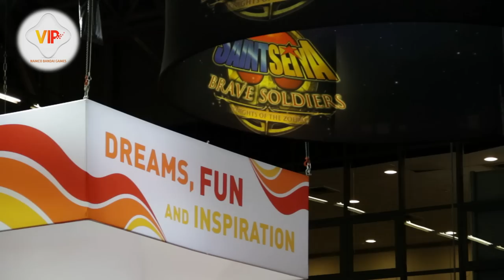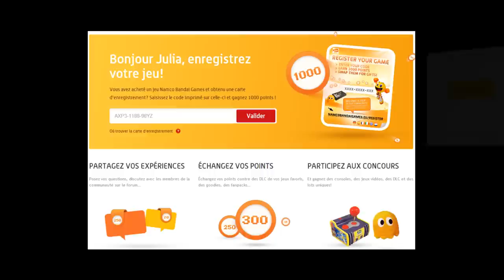Vous aimez les cadeaux ? Découvrez le programme VIP de NAMCO BANDAI Games Europe !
Découvrez le programme VIP, le programme de fidélité de NAMCO BANDAI Games Europe présenté par ses membres !

Récompensant les consommateurs, fans et membres de notre communauté, ce programme fait de vous un VIP : un Very Important Player !

Collectez des points et échangez-les contre des cadeaux sur le VIP Corner. Nous proposons aux membres des objets et cadeaux exclusifs (en édition limitée) du contenu téléchargeable et beaucoup d'autres surprises...

Pour collecter des points, rien de plus simple ! Il suffit d'enregistrer vos jeux NAMCO BANDAI Games dans lesquels vous trouverez un flyer VIP Program. La plupart de nos jeux le proposent depuis Août 2012.

Pour récompenser les membres les plus actifs, les points peuvent être obtenus en rejoignant notre site internet : partager des astuces, participer aux forums et aux concours !

Nous tenons à remercier nos membres pour leur participation à cette vidéo :

Treevax
DBZ_Lee
Aurora
FlowerOfSakura
Tremogs
Kirastar
Carambole
Sorakaminari
Tholia
Nightzus
Tba77
Julia

Si vous voulez en savoir plus, cliquez ici ! :)